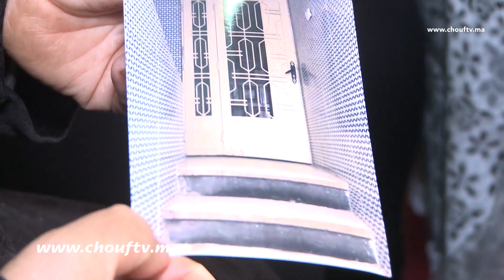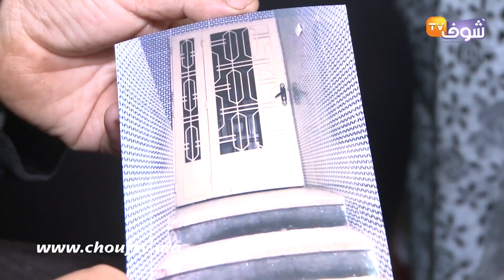شيبانية متهمة بسرقة 70 مليون من جارتها فكازا:أنا بريئة وقلت ليهم يقلبوني وهي بغات تخرجني من الدار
كشفت مسنة عن تفاصيل مثيرة بخصوص اتهام جارتها لها بسرقة 70 مليون سنتيم.